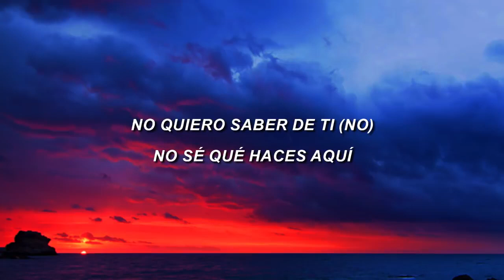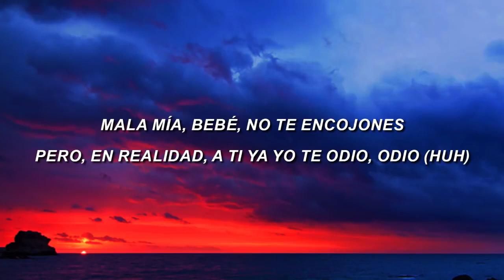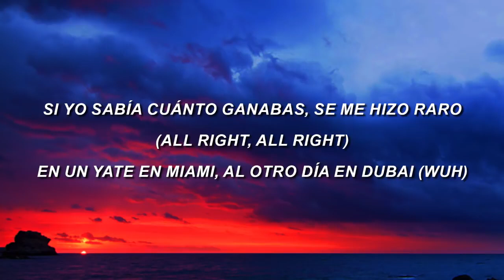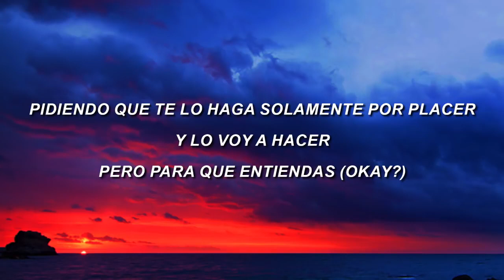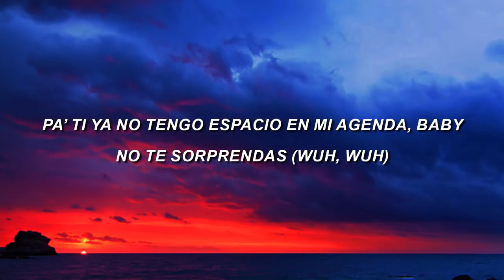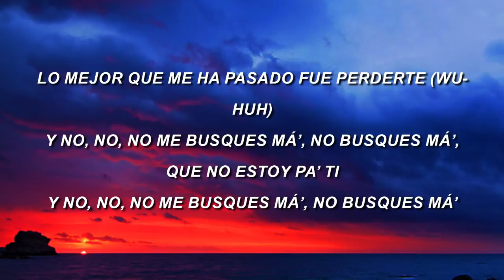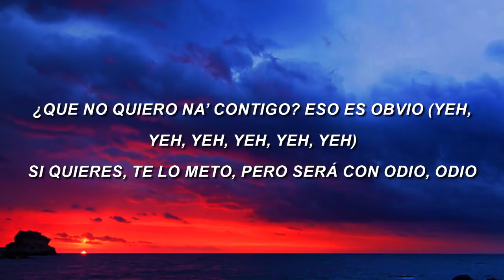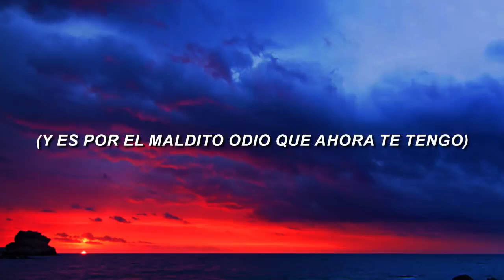Bad Bunny x J Balvin ODIO Letra